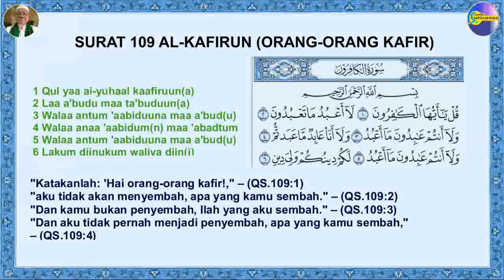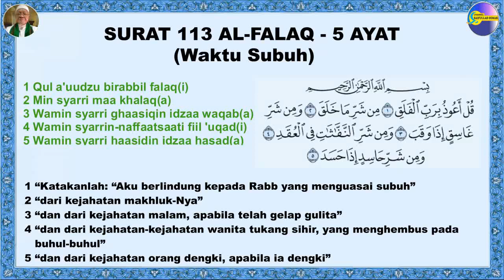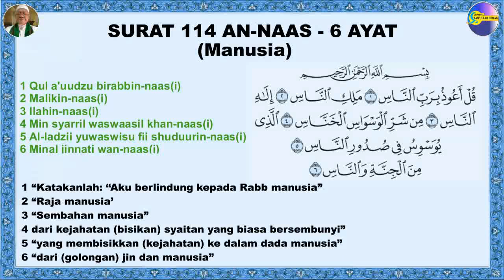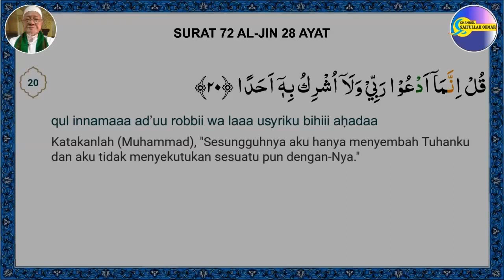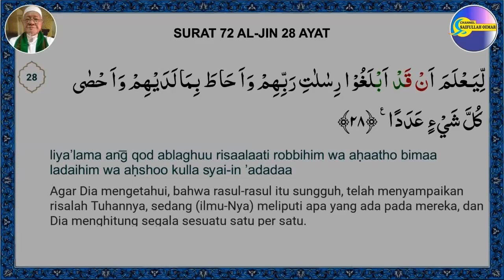Al-Qur'an 5 Surat Diawali Kata QUL - Benteng Diri Dari Setan, Jin, Perisai Godaan Sihir (Dengarkan)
Benteng Diri Dari Setan, Jin dan Perisai Godaan Sihir - Lima Surat Al-Qur'an Diawali Kata QUL, Dengarkan saja.
1 Surat 109 Al-Kafirun
2 Surat 112 al Ikhlas,
3 Surat 113 al Falaq,
4 Surat 114 an Naas,
5 Surat 72 al Jin.